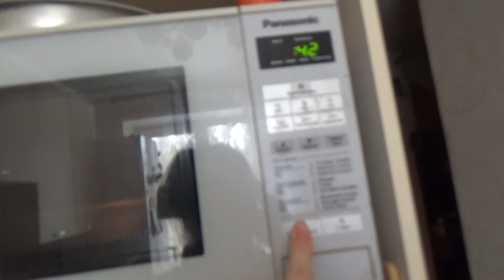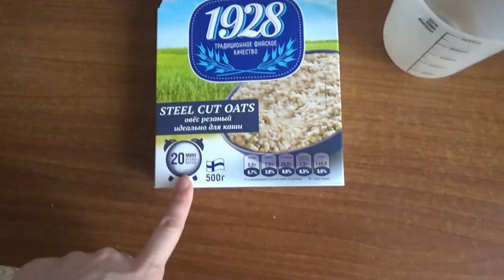Art Manij VLOG Готовлю кушать + рассказываю про новую кашу🥣